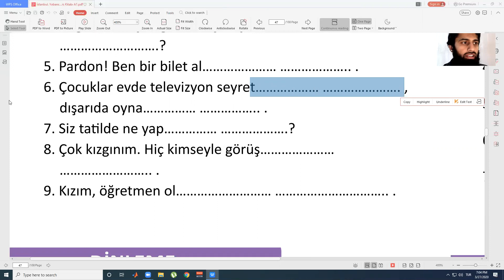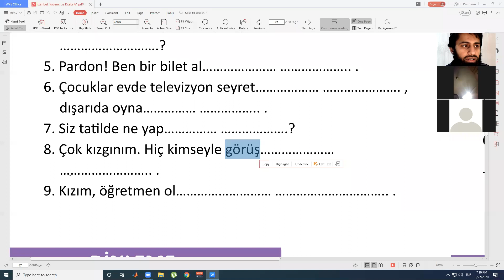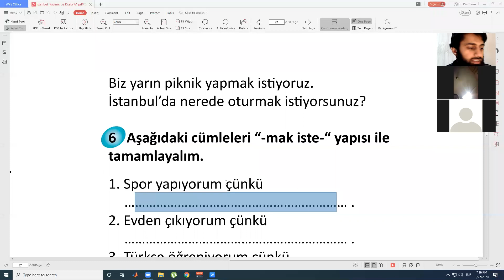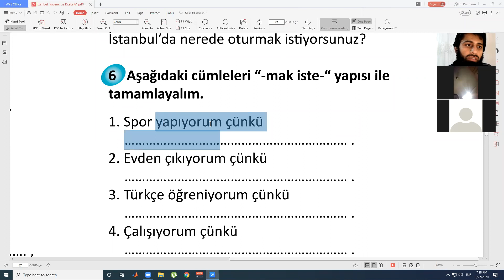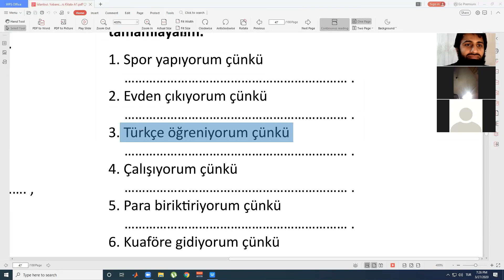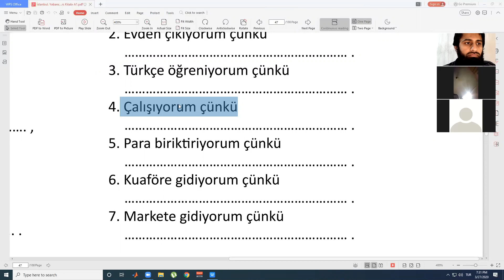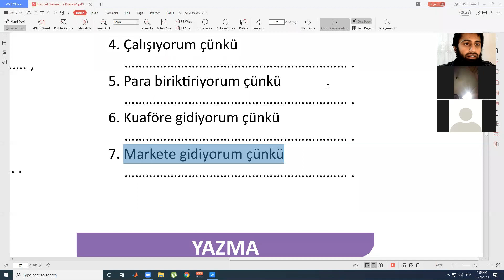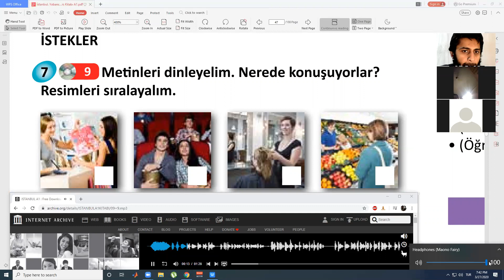Turkish Language Course Lecture 31